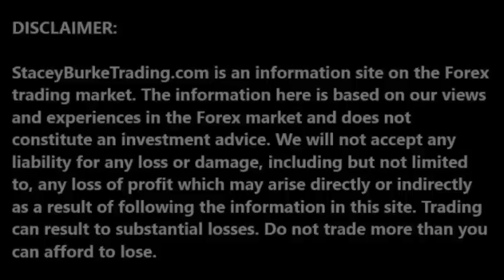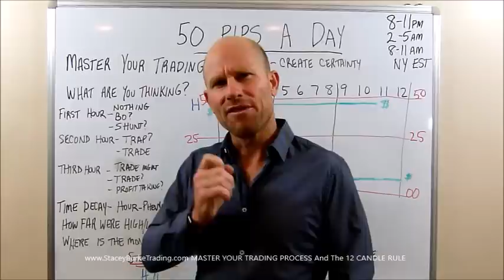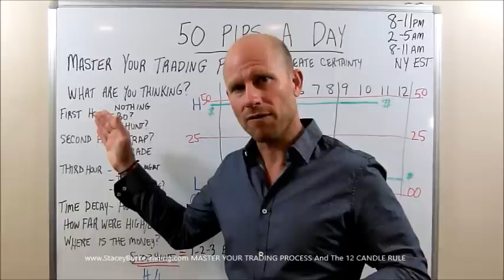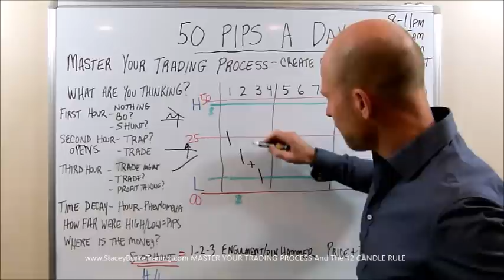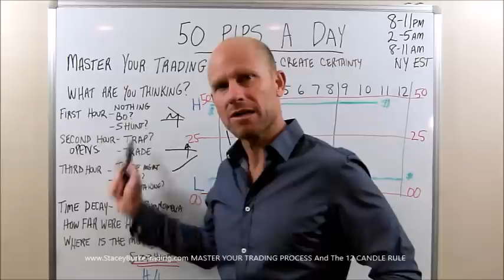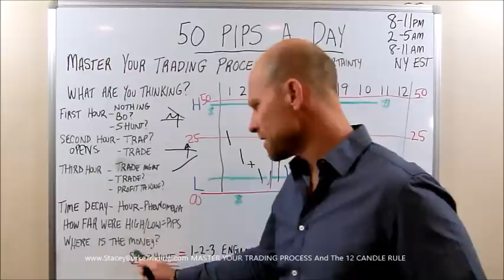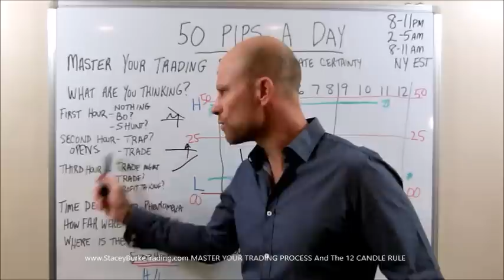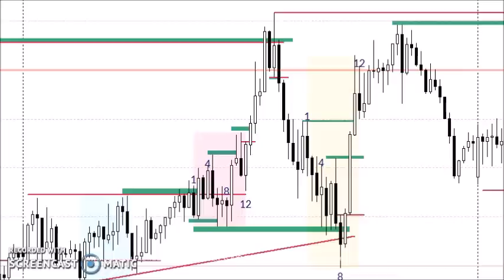MASTER YOUR TRADING PROCESS And The 12 CANDLE RULE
50 PIPS a Day Simple Forex Trading Strategy.
My 50 pips a day forex strategy - VERY SIMPLE STRATEGY.This forex day trading strategy is all about making 50 pips a day. This is not guaranteed in real life but its very systematic, the GBP cross pairs all move at least 50 pips of tradeable range everyday. The issues traders encounter in live time can interfere with them becoming consistently profitable.

A moving weekly high low indicator for the current week can be downloaded with the